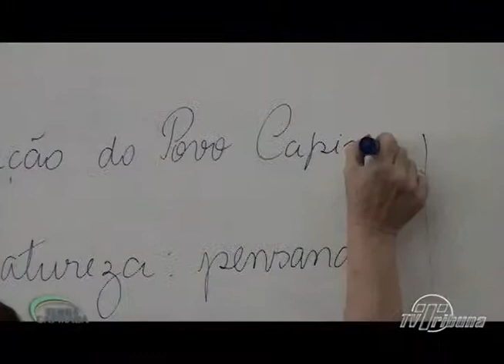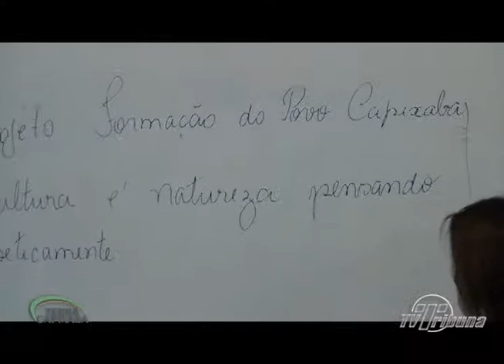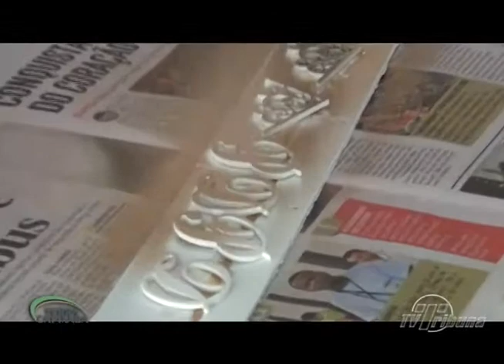Terra Capixaba 28 de Fevereiro de 2015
Programa semanal de Educação, Cultura, Artesanato, Nutrição e Sustentabilidade